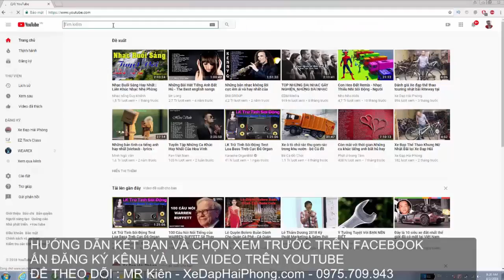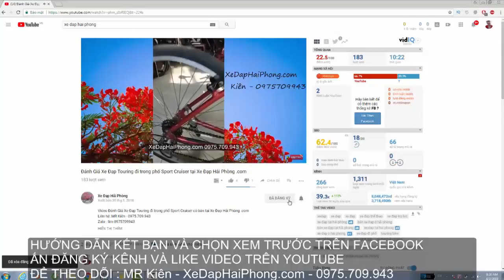Đánh giá Xe Đạp Thể Thao WEEKENDBIKE Nhật bãi tại Xe Đạp Hải Phòng .com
Video Đánh giá Xe Đạp Thể Thao WEEKENDBIKE Nhật bãi có bán tại Xe Đạp Hải Phòng .com